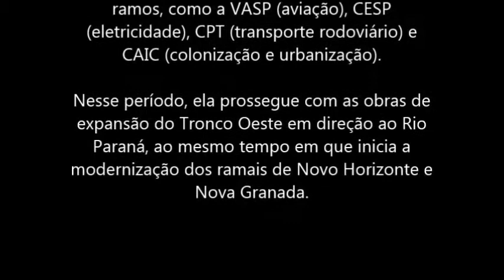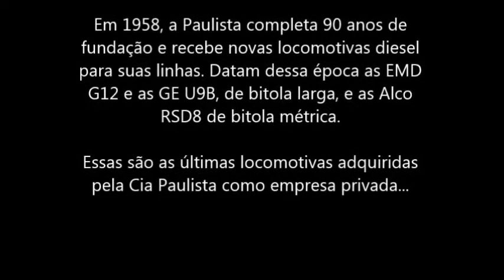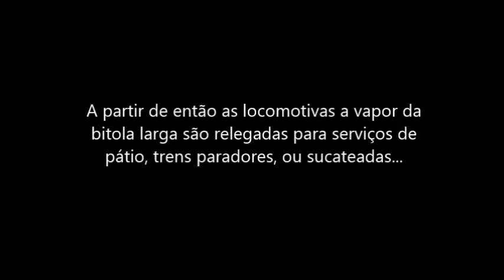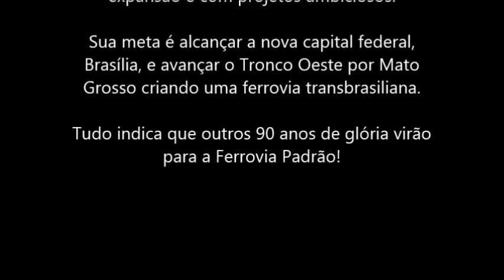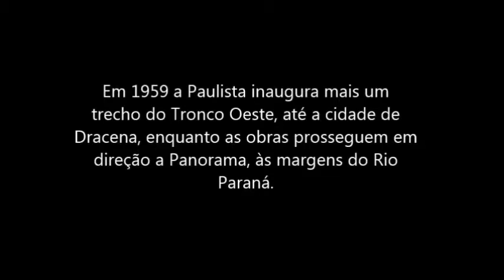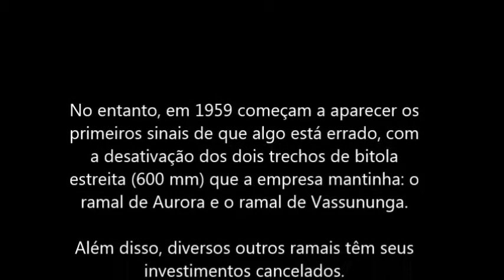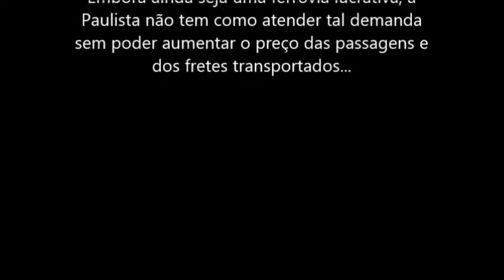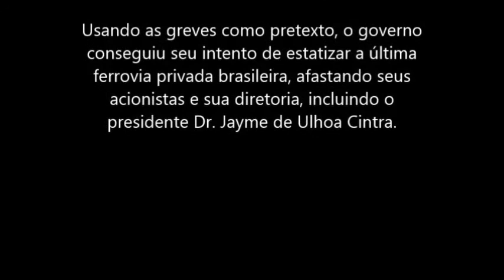Companhia Paulista - A Ferrovia Padrão (Ep. 06)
Em 30 de Janeiro de 1868 era fundada uma ferrovia que, fruto da necessidade de levar os trilhos para o interior paulista, passaria a ser sinônimo de qualidade e padrão. JJEF Produções apresenta a história da "Companhia Paulista de Estradas de Ferro", em uma série com 9 episódios.

Ao completar 90 anos, a Companhia Paulista é uma ferrovia em franca expansão e com as melhores qualidades que uma empresa poderia ter, tendo projetos ambiciosos para ampliar seus trilhos para Brasília e Cuiabá, além de impulsionar o transporte em sua rede de bitola métrica. No entanto, a Paulista como ferrovia privada está com os dias contados, e os primeiros sinais de que algo não vai bem começam a surgir...

(Vídeo sem fins lucrativos, apenas para divulgação histórica e pedagógica. A divulgação e cópia é livre, desde que citada a fonte e sem edições. Créditos gerais ao final do vídeo)